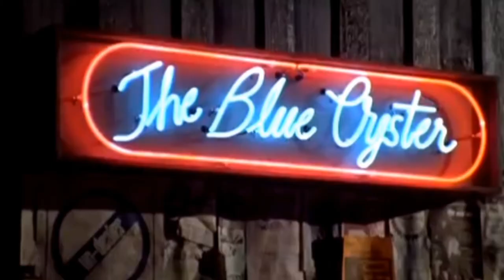nutten but a bitch... ft 7ds aka stacks da demigod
demigod music 7ds
seven deadly sins yt channel